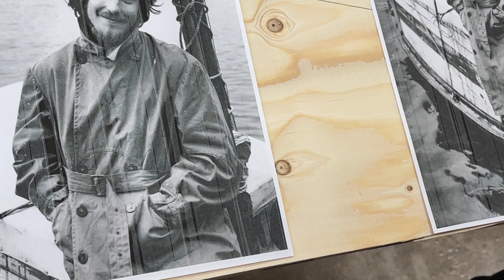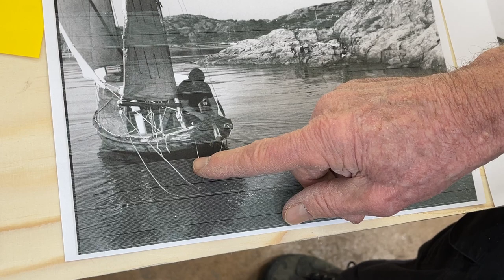60 years ago 1962 I left Sweden as Captain of my own ship for the first time. Now life is different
60 years ago I left Sweden as Captain of my own ship for the first time. Much have changed since then in some ways to very much better in some ways to the very much worse
The boat was wooden now it is sandwich composite. This is a very good change.
The sails was cotton now it is polyester fiber. This is a very good change.
The light was kerosine now it is led lamps with electricity from solar panels. This is a very good change.
Navigation was with paper charts and compas. Now it is with Iphone. This is a very good change.
Then no one asked for money when you come to a port. Now there is no free mooring you have to pay everywhere. This is a very bad change.
Before the sailing people were young and did build their own boats that was small on small money. Now sailing people are old pensioners with huge complicated boats. This is a very bad change.